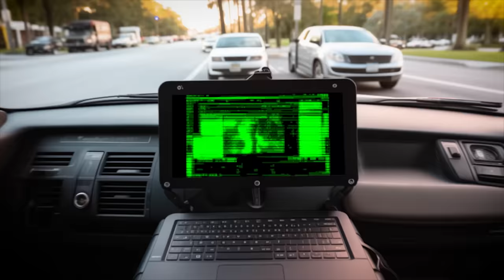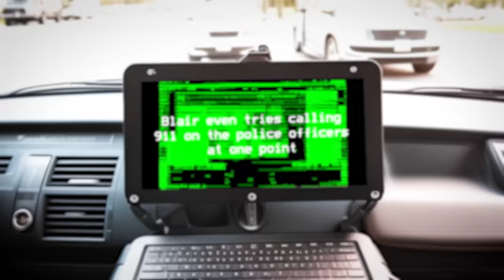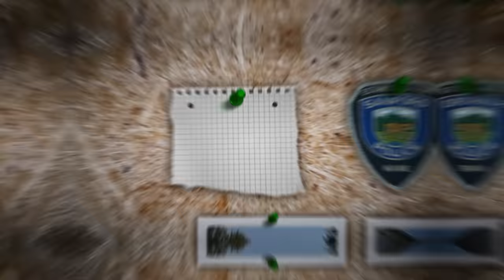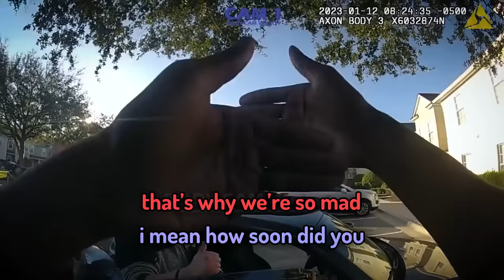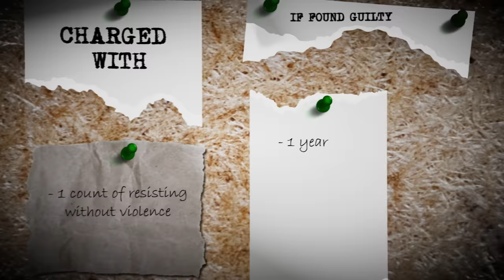When Cops Serve INSTANT KARMA To Karens..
Join us where we explore how police officers deal with Karen encounters.

Witness the patience, skill, and professionalism of officers as they navigate through these tense moments. From unreasonable complaints to public disturbances, these scenarios showcase the complexities and challenges that come with maintaining order and peace in diverse communities.